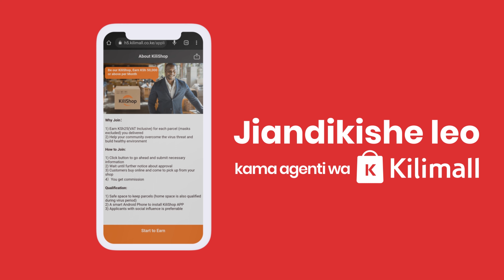MAKE EXTRA MONEY AS A KILISHOP AGENT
Omoka na Kilishop by opening a Kilishop in your locality and start making money today. and omoka na sisi!